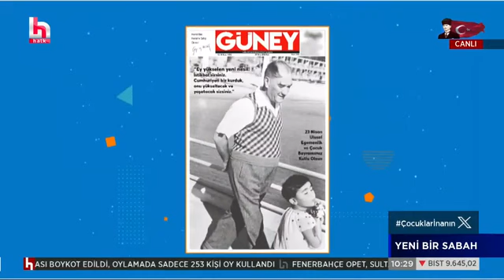Gazetemiz Halk TV'de